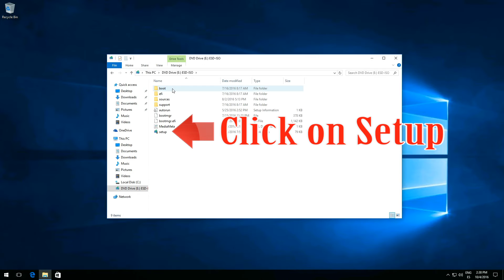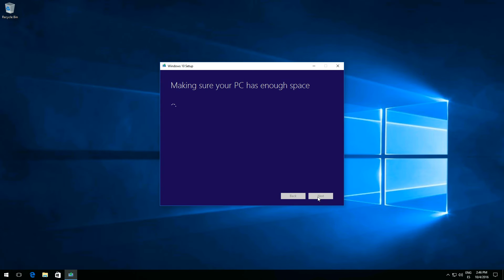How To Repair Windows 10 Using In-Place Upgrade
How to do an In-Place Repair To Fix Windows 10